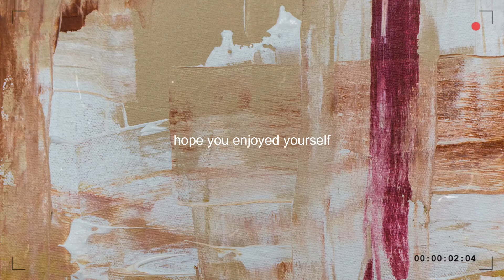10 Facts About Me!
Hey guys! In this video, I give 10 (wellll actually 9 :/ ) facts about me. I hope you enjoy this video! I have been working on trying to keep the main goal of this channel alive and thriving. Which is to help others and invite others on this journey to live a lifestyle according to God's desires for us. It can be hard doing it alone so this channel is to help others know that it can be done through the many seasons of life.

Verse of the day:

Galatians 5:16 - "So I say, walk by the Spirit, and you will not gratify the desires of the flesh.
 -When I read this today I remembered that saying no to myself daily is a GOOD THING! In our world, it can be easy to give yourself everything that you want or see. Continually walking in the spirit leads us to Jesus's desires and his desires are wayyy better instead of our own. So keep up the good fight!

Taylor Armstrong- Call me up
Taylor Armstrong- Old Days